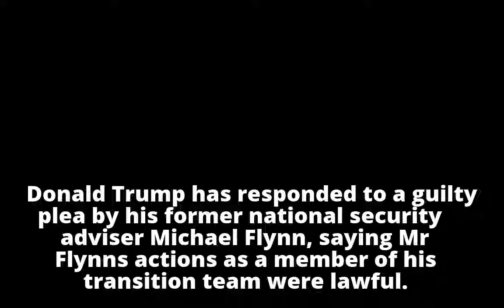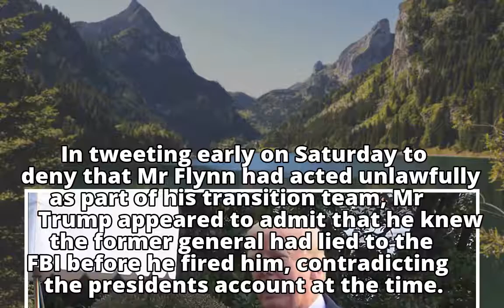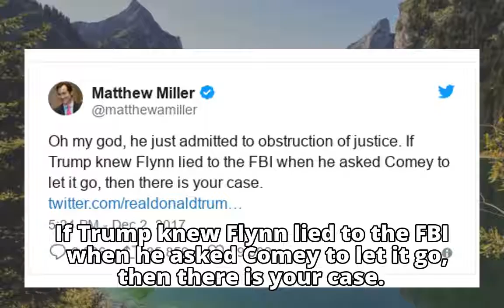Trump-Russia: Flynn's dealings were 'lawful'